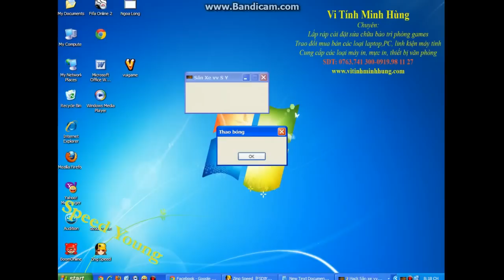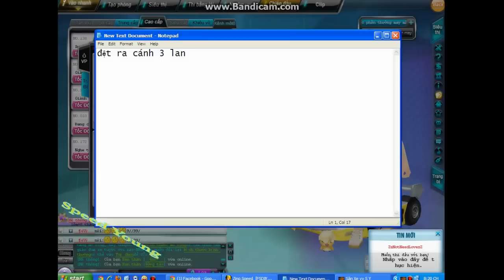Thánh Săn Công Năng Thốn (Tập 1)